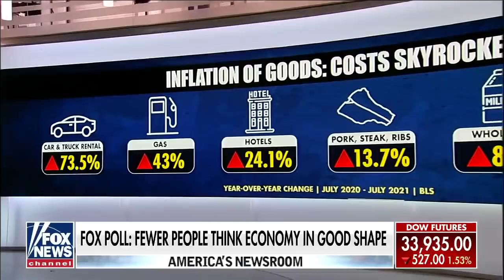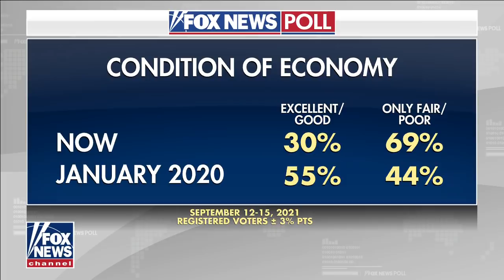Maria Bartiromo sounds alarm on inflation concerns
'Mornings with Maria' host reacts to Fox poll showing fewer people think the economy is in good shape on 'America's Newsroom.'